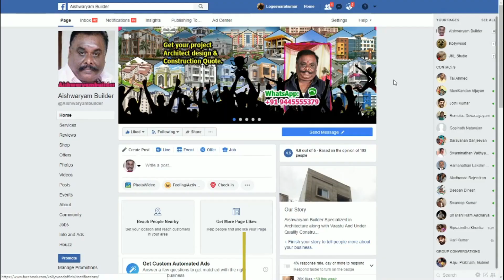கச்சிதமான 600 Sq Ft Small Duplex House Construction Tour in Thiruvallur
What type of Video Your Liking in my YouTube Channel?
5 BHK Duplex 3d duplexhome duplexplan Tamil IndependentHouse Construction Vappampattu,
கச்சிதமான 600 Sq Ft Small Duplex Construction Tour in Thiruvallur

Construction services only in Chennai and surrounding areas.
Like examples